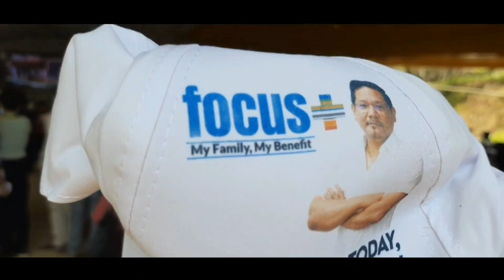Vlog | Inauguration of New C &RD Block Siju | P S Dawa tv